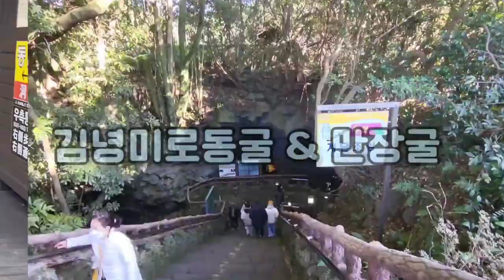런닝맨 미로 김녕미로공원/ 유네스코 세계자연유산 만장굴/Gimnyeong Maze Park/ UNESCO-designated Manjinggul Cave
김녕미로공원/ 유네스코 세계자연유산 만장굴/만장굴